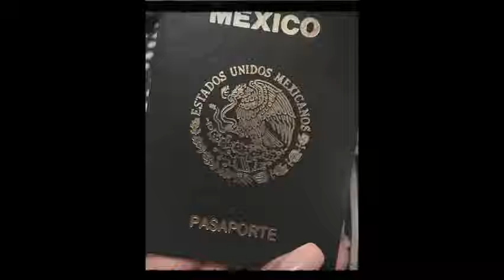Hillary Arias Rangel: Immigrant Stories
Hillary's story of growing up in the U.S. and Mexico.

immigrantstories.umn.edu